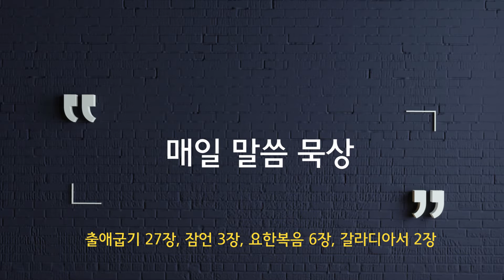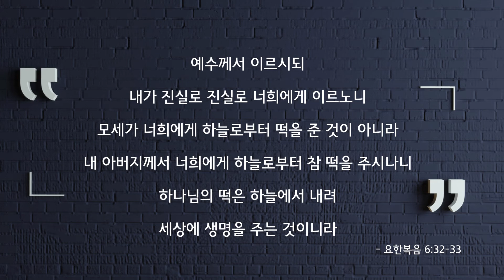만나 혹은 생명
출애굽기 27장, 잠언 3장, 요한복음 6장, 갈라디아서 2장